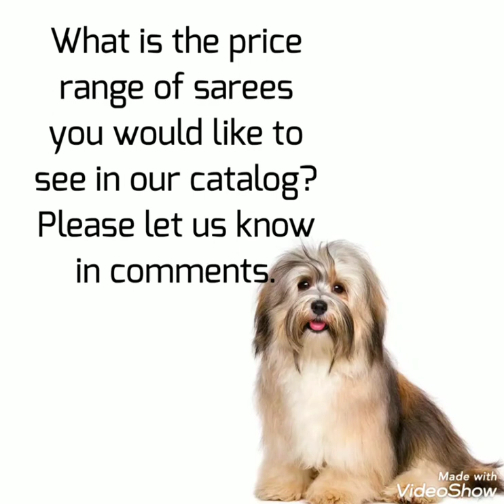Latest hit top 25 trendy colours of Madurai Sungudi sarees, online shopping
*Market hit  Madurai Sungudi Cotton Sarees in vibrant colours

Pure cotton madurai Sungudi sarees -5.5 mtrs with traditional borders .

proudly our traditional Sarees.

 *🌷Only saree @ 750+$*

   🌹 *extra blouse +120*

 *❌multiples avl book URS soon

📢Note: These sarees are purely handwoven n hand dyed and dried on River banks. So small smudges are not considered as damage.